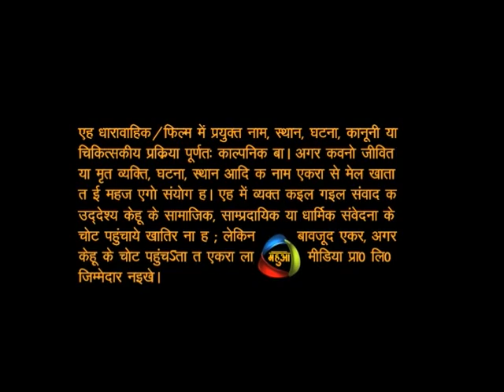Jugaadulal Ep10 part1